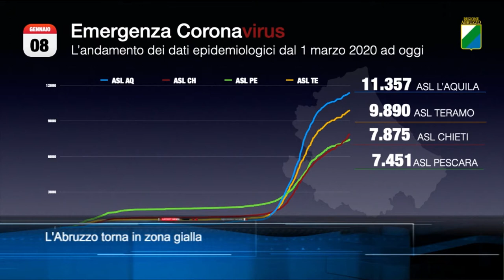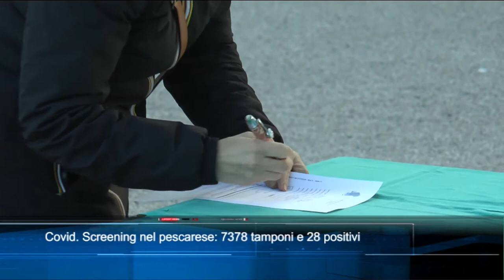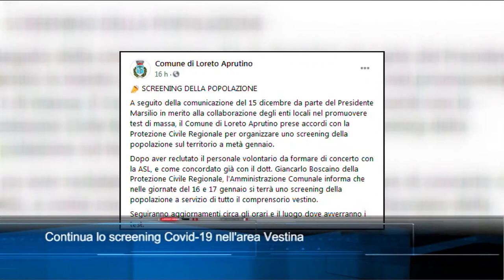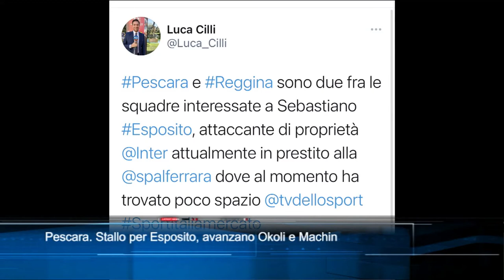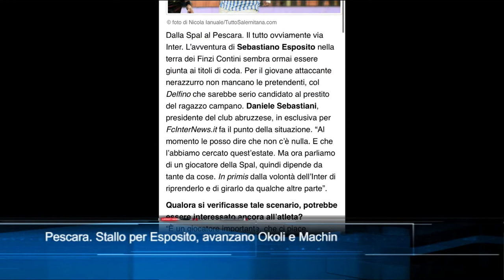TgSei edizione delle 19 di venerdì 8 gennaio 2021